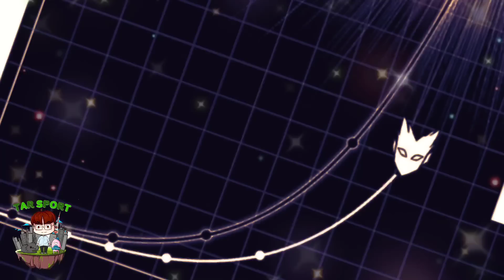วันพันช์แมน - หมัดที่ 166(213) พระเจ้าตัวจริง (ไซตามะ) : ONE PUNCH MAN (ตัวเต็ม)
ให้คำแนะนำ ติชม พูดคุยกันนะครับ ผมพร้อมที่จะน้อมรับทุกความคิดเห็นครับ เพื่อพัฒนาช่องต่อไปครับ

สามารถ รับชมตอนอื่นๆ ย้อนหลังได้ ตามช่องทางต่อไปนี้